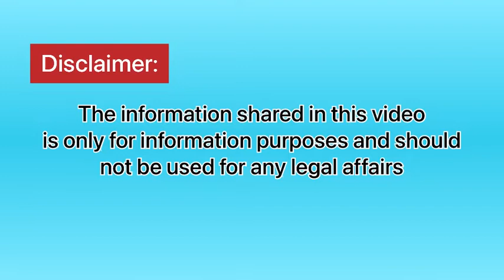Breaking News | Deportation and Travel Ban in UAE 2022 Immigration news. All information you need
Deportation and travel ban in the United Arab Emirates. All details you need to know